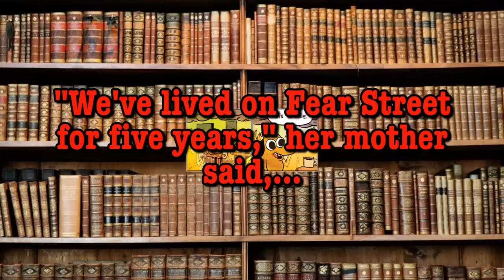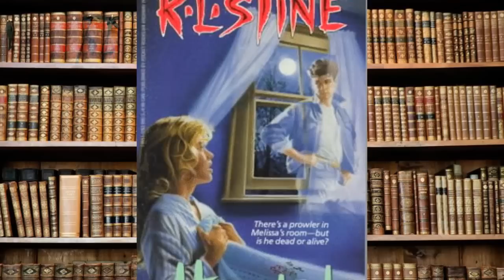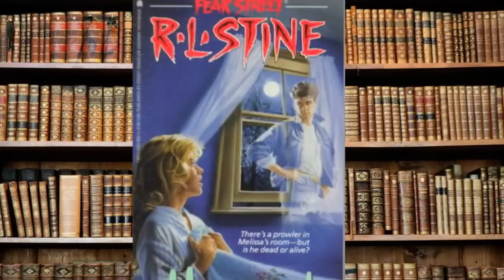FEAR STREET #7 - Haunted | David Popovich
There's a prowler in Melissa's room - but is he dead or alive?

Find Fear Street Haunted at your local library

Have a scary day Bookworms:)